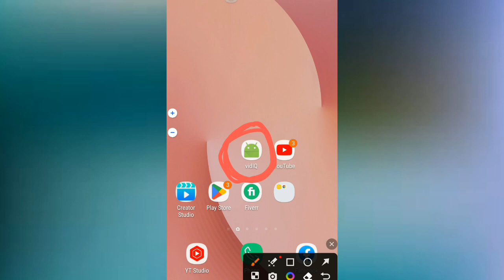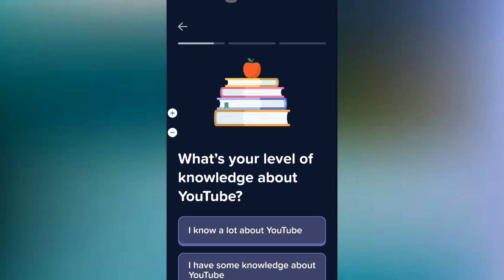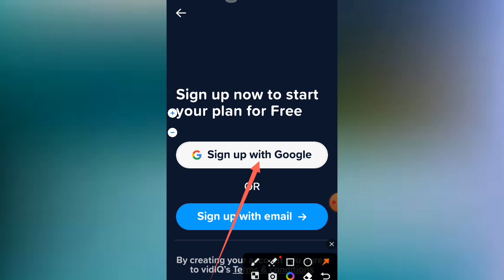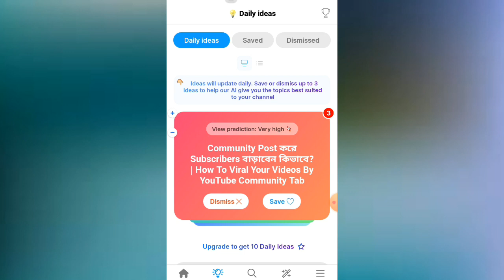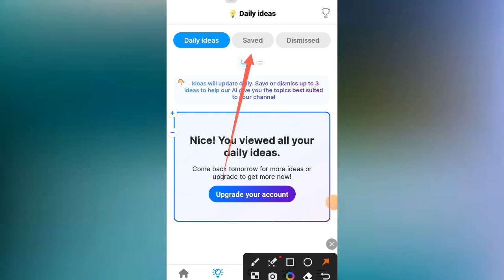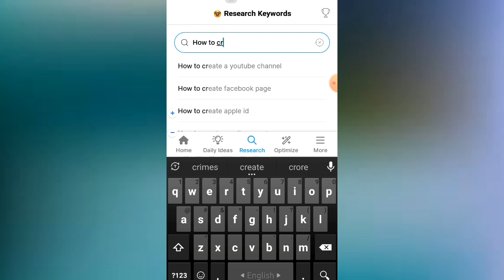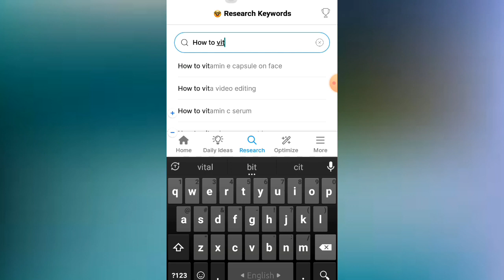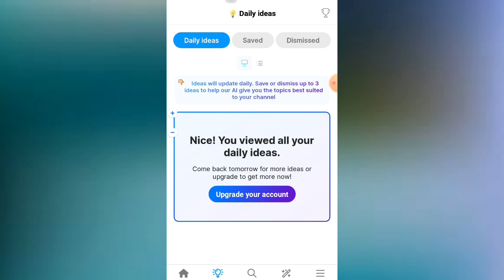ভিডিও জন্য সঠিক টাইটেল,video kivabe viral korbo,Video viral kaise kare,How to viral video on youtube